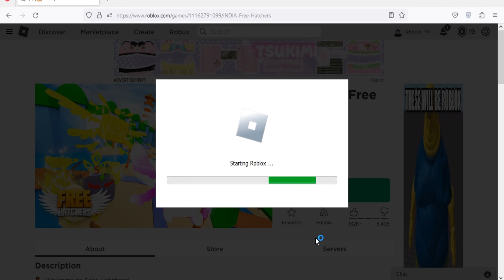Roblox Free Hatchers New Codes August 2023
New codes for boosts in Roblox Free Hatchers.